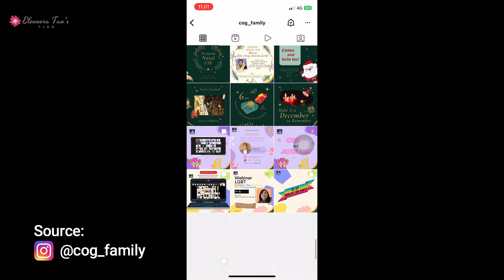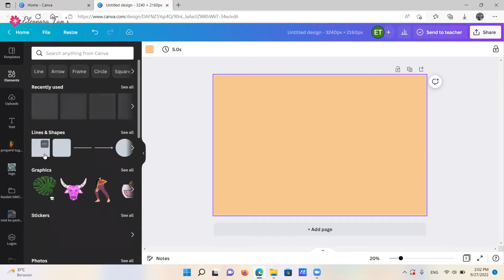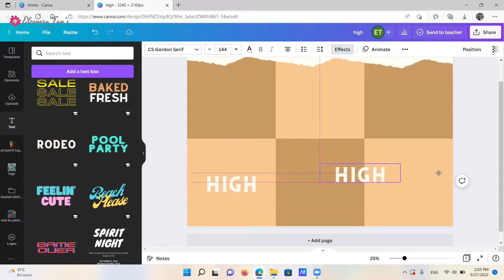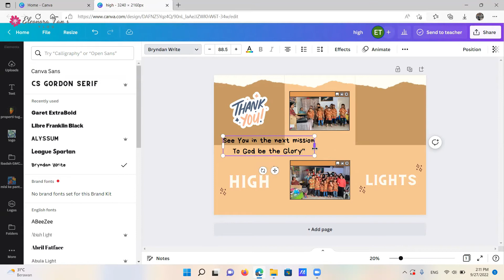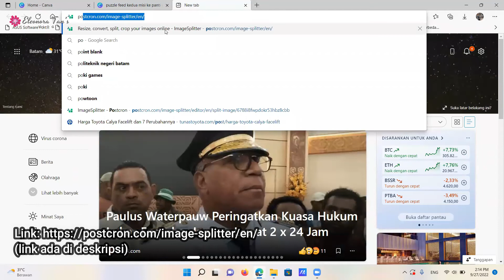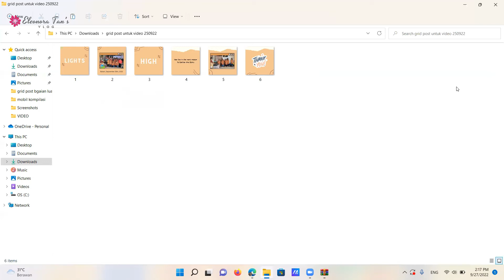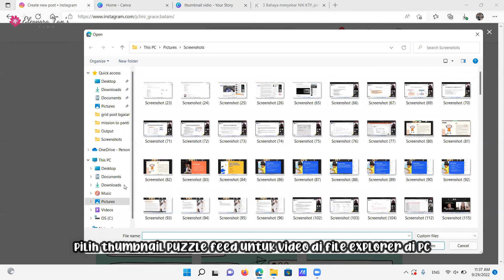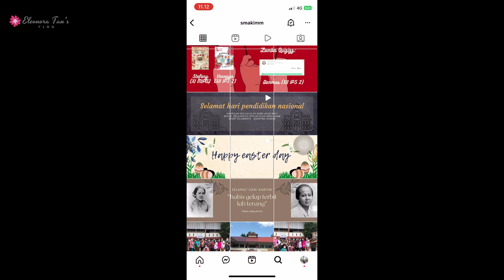Tutorial cara bikin puzzle feed Instagram di Canva untuk thumbnail video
Halo semua... aku bikin tutorial instagram lagi nih... tutorial bikin puzzle feed instagram dengan canva dan postcron di komputer atau laptop.
Di video ini ada 2 cara menggunggah video instagram (cara pertama di PC, dan cara kedua di handphone / HP)